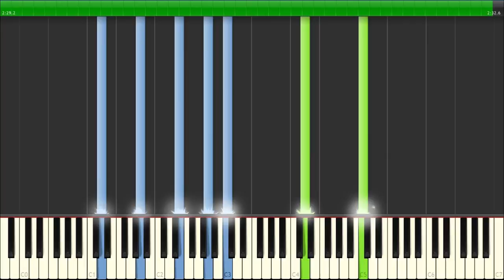Chrono Cross: Jellyfish Sea - Synthesia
A visualization of a piano arrangement of "Jellyfish Sea" from the Chrono Cross OST composed by Yasunori Mitsuda, shown in Synthesia, a MIDI player and visualizer.

This video was recorded using Bandicam and edited using Sony Vegas Pro 13. This track was created using VGMTrans and FL Studio.